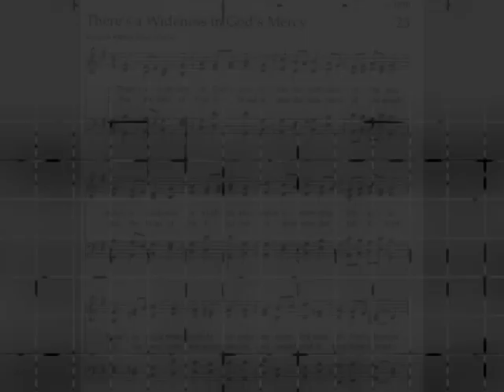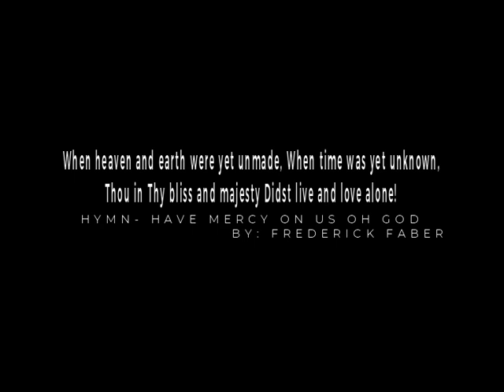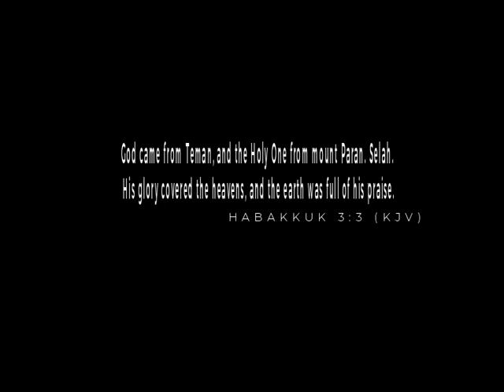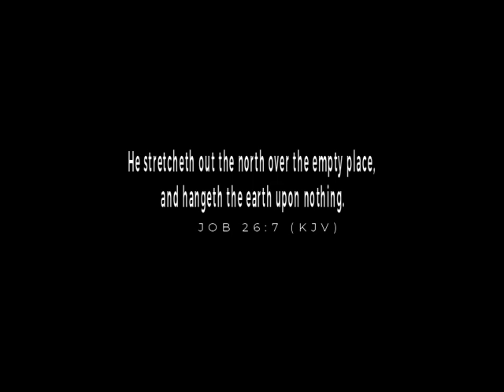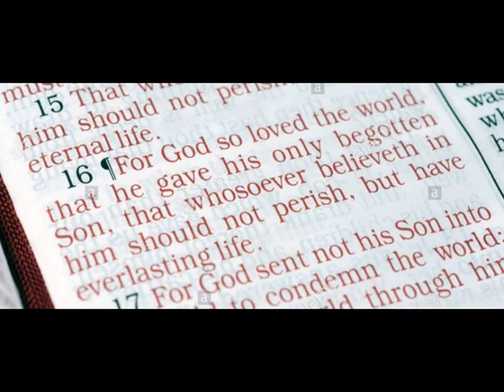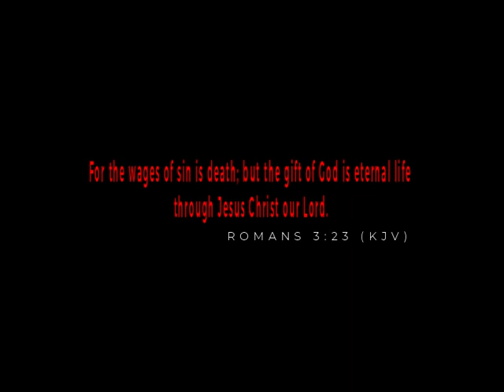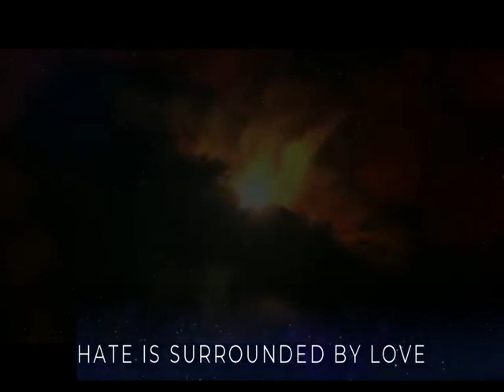S.M. Lockridge - I Have A Story To Tell (Sermon Jam)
Shadrach Meshach Lockridge, was born March 7, 1913 in Robertson County, Texas. He was the oldest child of eight born to Reverend LeRoy R. Lockridge and Demover Gregory Lockridge. His father was a Baptist minister who held several pastorates in Texas.

He was a graduate of Bishop College, a predominately black college in Marshall, Texas Prior to World War II, S.M. felt called to preach the gospel message. He had held several jobs including childhood jobs such as a cleaner in a barber shop and a bell hop at a local hotel. S.M. also taught high school for two years. In 1942, S.M. accepted his first pastorate at Fourth Ward Baptist Church in Ennis, Texas. He is well known for his tenure at Calvary Baptist Church in San Diego, California where he served from 1952 until his retirement in 1993. Through his leadership Calvary became a well-known African American church serving the San Diego and beyond. In his personal life, S.M. was married to Virgil Mae Thomas in 1941 and no children were born to this union. Reverend Lockridge served several regional, state, and national positions with the Baptist church.

He was the first president of the National Missionary Baptist Convention of America when it was reestablished in 1988. He held this office until his retirement in 1993. He was known for his preaching across the United States which reached people by the hundreds of thousands. He was a sought after speaker in revivals, at universities and evangelistic crusades. Many of his sermons are still referenced today such as the final six minutes of his famous “That is my King” sermon or his eloquent delivery of “Its Friday but Mondays comin.” His sermon on “That is my King appears in the Left Behind movie series.An excerpt from his obituary in the Los Angeles Times April 8, 2000 reads, “The Rev. S.M. Lockridge, 87, a major religious and social force in San Diego for decades. As pastor of Calvary Baptist Church and president of the California Missionary Baptist State Convention, he was known for his evangelical conferences, powerful preaching and civil rights activism. "He had a great sense of humor, but was always very serious when preaching the word of God," said Councilman George Stevens, a Baptist minister. "He was a giant among preachers." Lockridge was on the faculty of the Billy Graham School of Evangelism and the Greater Los Angeles Sunday School Convention. His publications included "Rekindling the Holy Fires" and "The Lordship of Christ." The son of a preacher, he was born Shadrach Meshach Lockridge in Texas and graduated from Bishop College in Marshall, Texas. He began his ministry in Dallas in 1940 and in 1952 accepted the San Diego pastorate. Lockridge became an advisor to politicians such as San Diego Mayors Pete Wilson and Maureen O'Connor, Rep. Jim Bates and state Sens. Waddie Deddeh and Jim Mills.

In addition to his advisory role, Dr. Lockridge was active in the civil rights movement, and under his leadership Calvary Baptist hosted several of its leaders, including Dr. Martin Luther King Jr. and the Rev. Jesse Jackson. Shadrack Meshach Lockridge died April 4, 2000 and was laid to rest in Mount Hope Cemetery in San Diego, California. His wife Virgil would follow him in death within six month of Dr. Lockridge’s passing.